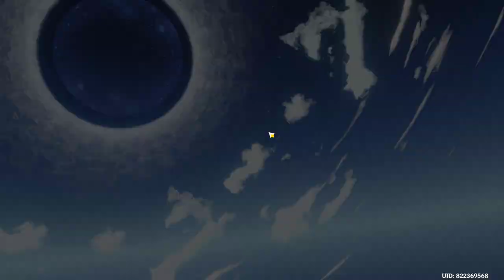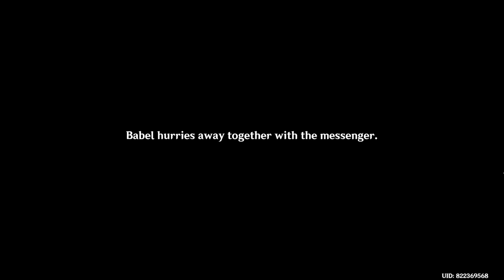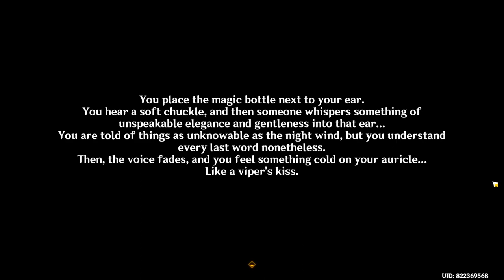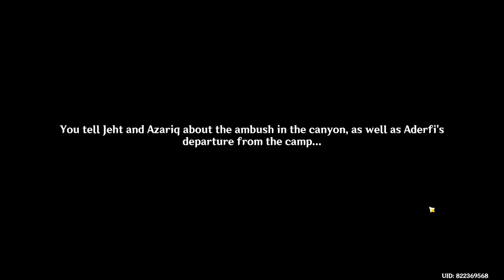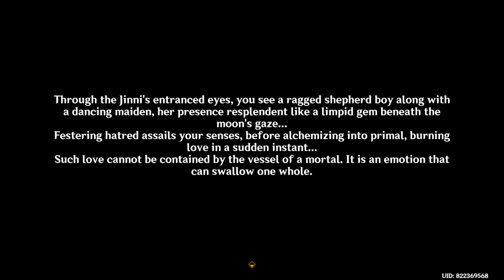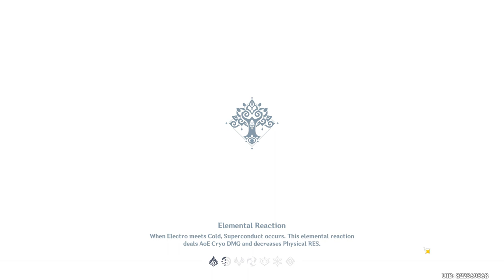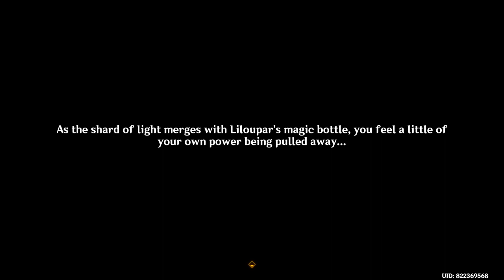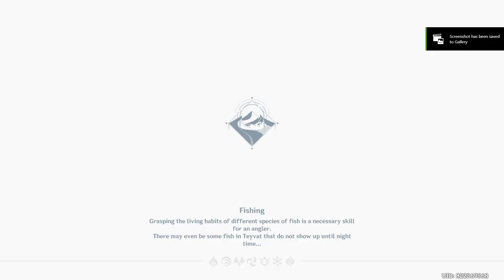Starting the quest "Desert of Hadramaveth" | Full Guide story quest on RTX 3060Ti | Genshin Impact